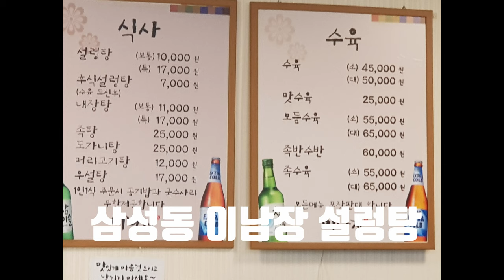미운새에 나온 이남장 설렁탕/해장국/K-food/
야들야들한 고기와 깔끔하고 뽀얀 국물이 맛있는 이남장 설렁탕집을 소개합니다